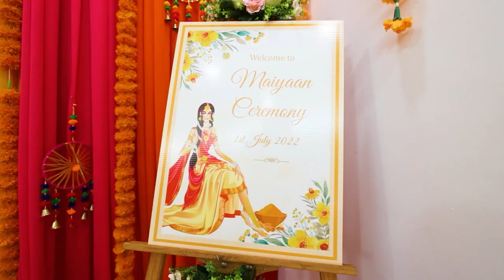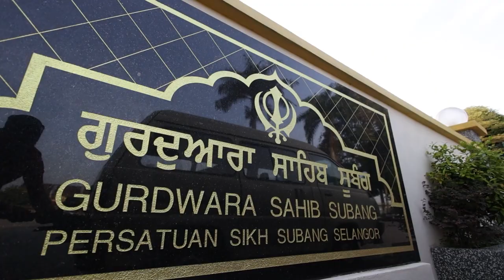WEDDING FILM | MELVIN & VEENA | PHOTOMAFIAS